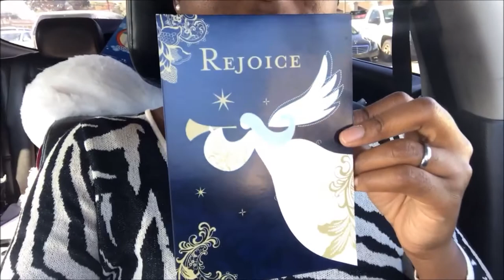A Christmas Card From a YT Friend - VLOGMAS Day20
Welcome to the HouseOfHenry, come on in!

Simpli Keii & Fam sent me a sweet Christmas card!!!